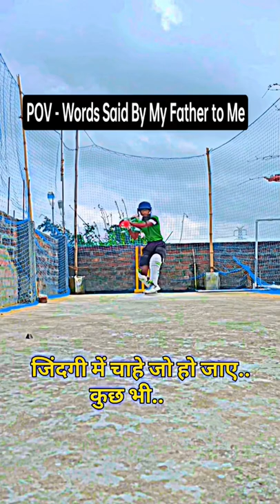powerful Weapon of Cricket= Motivation